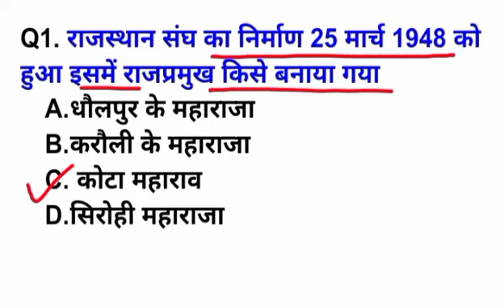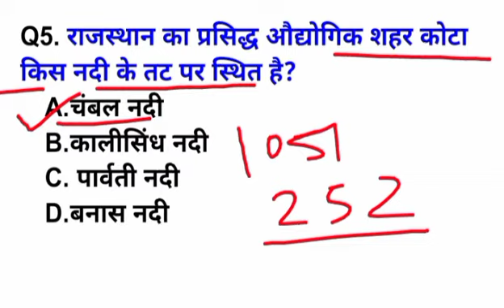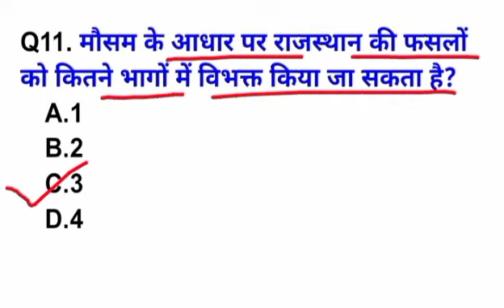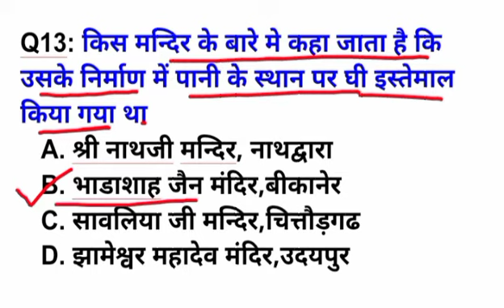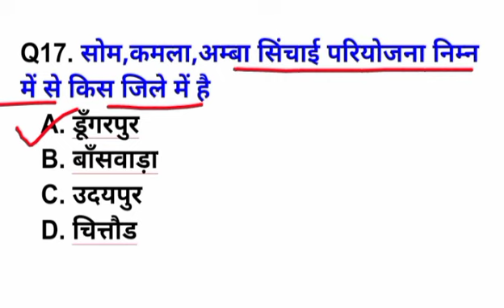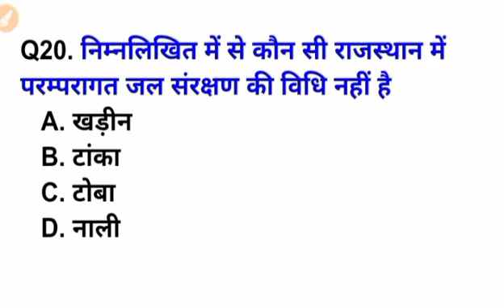VDO mains Question Paper | ग्राम सेवक पुराना पेपर | VDO Previous years Paper | Raj Gk Question 2022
Raj Gk Question 2022